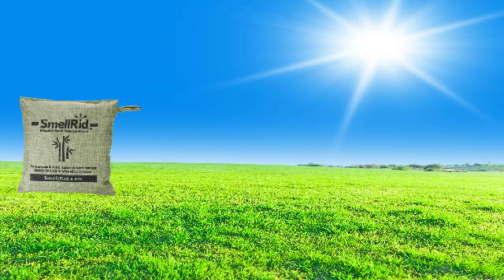How To Refresh & Reuse SmellRid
SmellRid™ Reusable Bamboo Activated Charcoal Odor Eliminator Deodorizer Pouches may be used over and over for years. To Reactivate and Reuse, simply place in direct sunlight for a day and reuse. Learn more about how to get rid of smells without harmful fragrances or chemicals in this video.